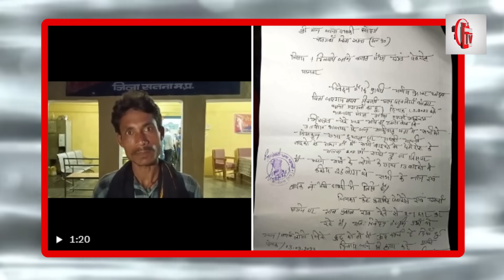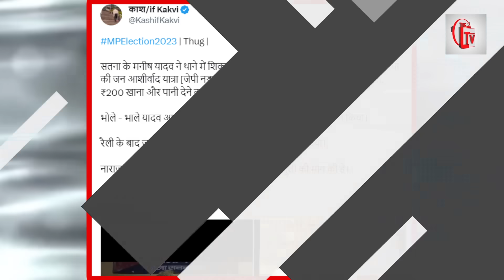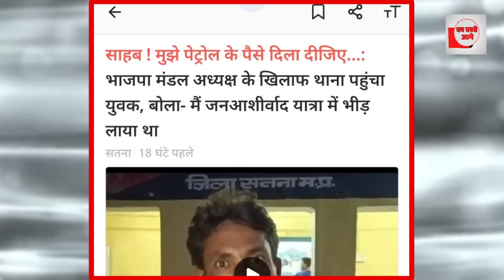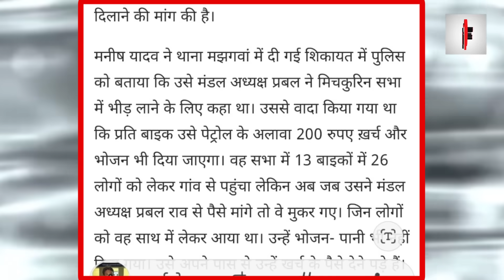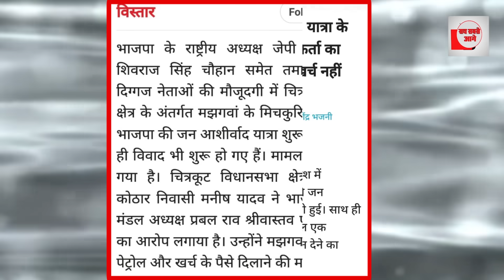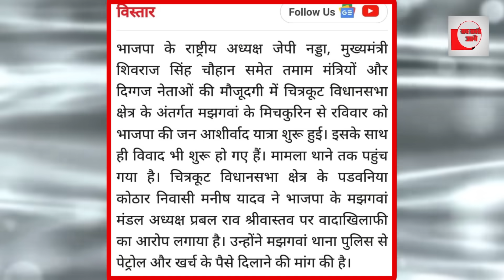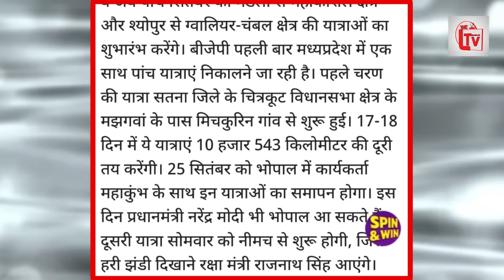रैली में भीड़ जुटाने के लिए BJP ने पेट्रोल और खाना दिया!